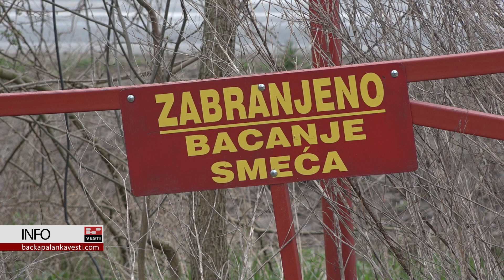Šta je uzrok požara na deponiji kod Čelareva? Divlje deponije su ekološke bombe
ČELAREVO: Na divljoj deponiji u Čelarevu juče (12.04.) oko 18:00 časova izbio je požar velikih razmera.

Ova deponija sanirana je u decembru prošle godine. Šta je mogući uzrok požara i na koji način i kad će biti rešen problem divljih deponija u našoj opštini pitali smo direktora JKP "Komunalprojekt"-a, Boška Mijatovića.

Autorka: Dragana Jovičić Bujak
Snimatelj: Marko Jović
Realizacija: BP INFO 2021